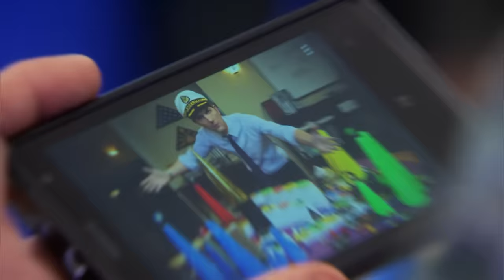Ben Throws Down on Cones of Dunshire | Parks and Recreation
Ben (Adam Scott) proves he is the Architect when he bests smug Gryzzl employee Mike (Blake Anderson) at Cones of Dunshire.

Episode Highlight: "Moving Up: Part 1" Season 6, Episode 21